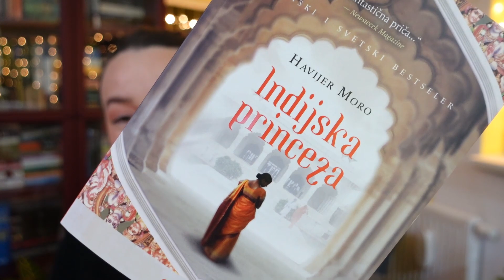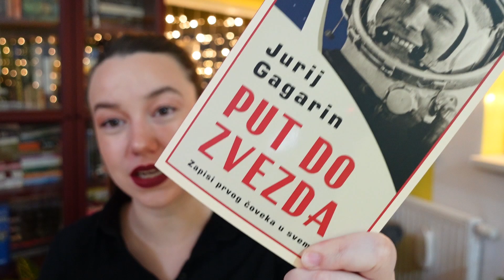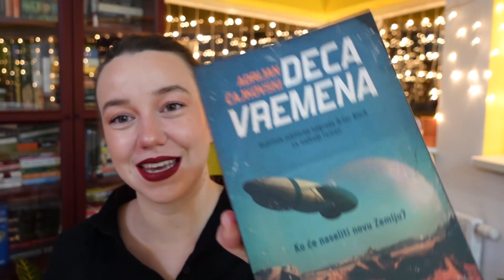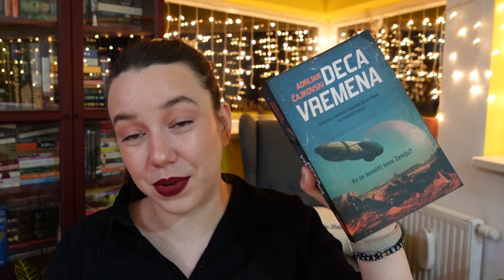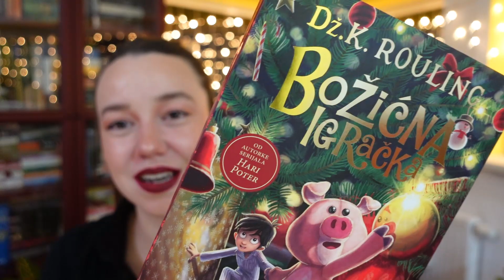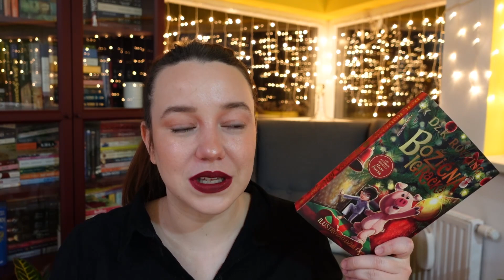TOP 10 KNJIGA 2021 📚 ||| BEAUTY BANG BOOKS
Jedva čekam da čujem vaše utiske o današnjem videu! Evo, upravo sam završila sa editovanjem i razmišljam kako bih se već vratila nekim knjigama 🤷‍♀️ Izgleda da sam dobro birala prošle godine 😊

Pišite mi šta ste pročitali u poslednje vreme, šta mi preporučujete, a šta ne 🤫

Ne zaboravite da lajkujete ovaj video i da se prijavite na kanal ukoliko vam se sviđa sadržaj koji stvaram za vas! 😊

00:00 Uvod

00:39 Indijska princeza - Havijer Moro

02:01 Put do zvezda - Jurij Gagarin

04:41 Deca vremena - Adrijan Čajkovski

06:35 Greenlights - Matthew McConaughey

08:36 Završnica - Džejms Frej i Nils Džonson Šelton

12:50 Vila Amerika - Liza Klausman

16:38 Dina - Frank Herbert

19:21 Božićna igračka - Dž. K. Rouling

Šminka korišćena na licu:
Puder - Bourjois Healthy Mix
Korektor - /
Puder za setovanje - /
Bronzer - Deborah Milano Summer Festival Maxi Terra (nijansa 01)
Rumenilo - Catrice Blush Box Glowing and Multicolor
Highlighter -  Nabla Baby Glow highlighter
Baza za senke - /
Senka - Catrice Blush Box Glowing and Multicolor rumenilo
Maskara - Maybelline Sensational
Eyeliner - /
Obrve - Catrice Eyebrow set (nijansa 010)
Olovka za usne - /
Karmin - MAC Diva